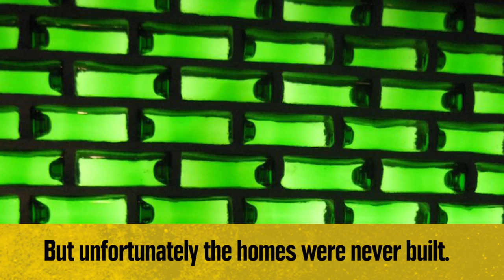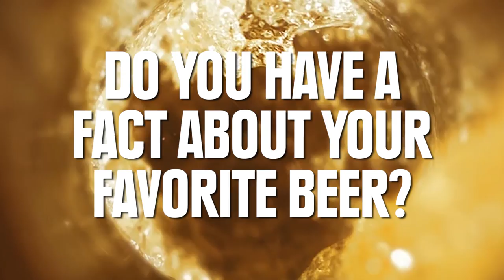6 Beer Facts That Will Change The Way You Look At Breweries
"What is your favorite beer fact?"

MUSIC

"Bowler Hat Blues"
Warner/Chappell

FOOTAGE

"Beer is pouring into glass from the top. Forming waves and splashes. Slow motion" by b-tracks/Shutterstock

"Loopable animation of book's page turning. Perfect for learning, wisdom and book related videos." by Dabarti CGI/shutterstock.com

IMAGES

"BeerGyver Uncovers the History of the beer can" by

"Cover Loves Episode 2 - James Bond" by Michael Gillette/Labeled as Creative Commons images